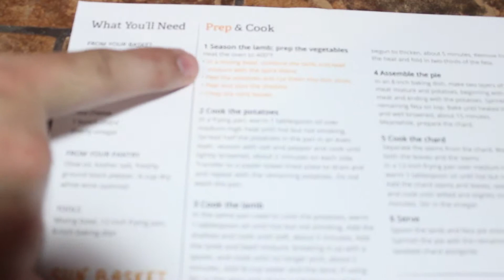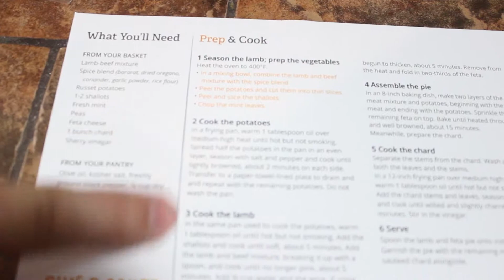Sun Basket | Meal #1 Lamb and Potato Pie with Feta and Mint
Sun Basket | Meal #1 Lamb and Potato Pie with Feta and Mint preparation!  Is it any good?

Headphone jacks ROCK!!: "LG V30 - Headphone Jack VS Bluetooth in my 370Z"